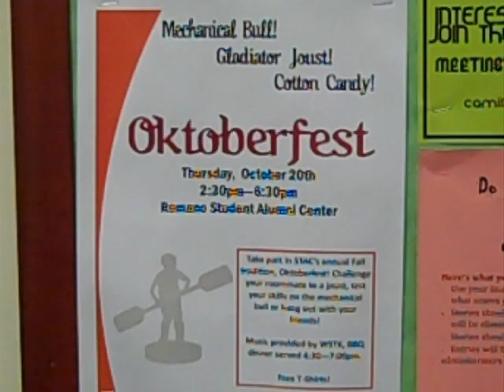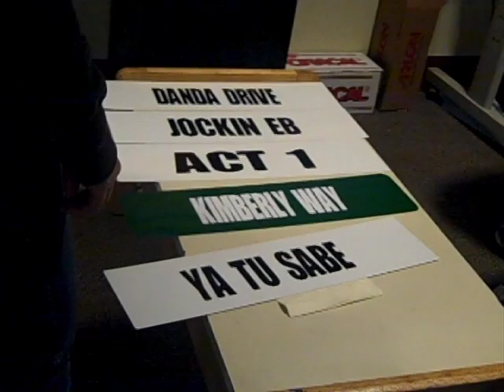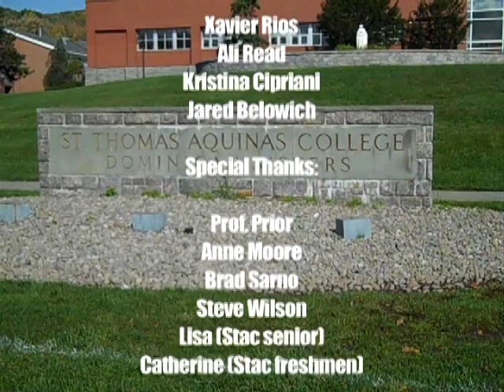St. Thomas Aquinas College News Special Oktoberfest Part 2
This is an example of camcorder journalism coverage of a student Fall event at St. Thomas Aquinas College.